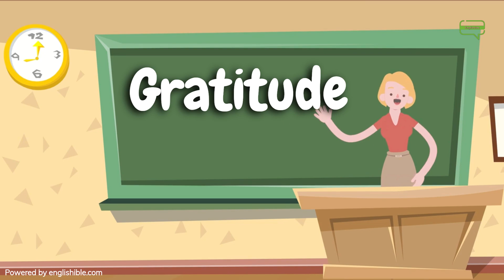How to Pronounce Gratitude | Gratitude Pronunciation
Title : How to Pronounce Gratitude | Gratitude Pronunciation

In this video, we're going to learn how to say gratitude in the most effective way possible. By learning how to pronounce gratitude, we'll be able to feel happiness and satisfaction beyond our current circumstances.

Gratitude is one of the most important things you can do for your mental and physical health, and this video will show you how to say gratitude in the best way possible. By practicing gratitude, you'll be able to live a happier and more fulfilling life. Watch and learn how to say gratitude in the most effective way possible!